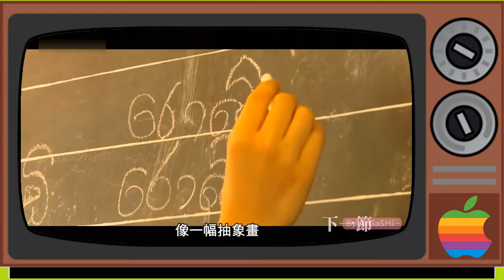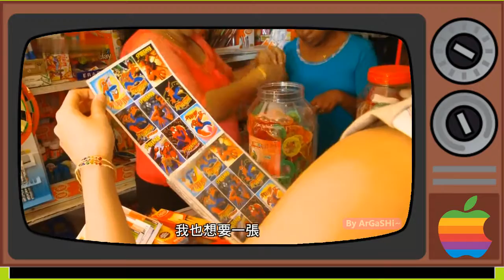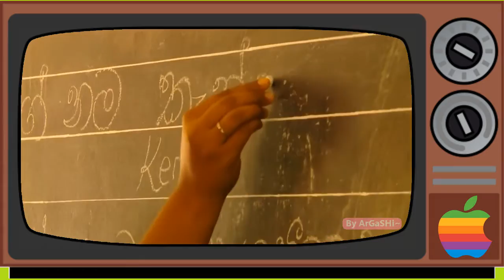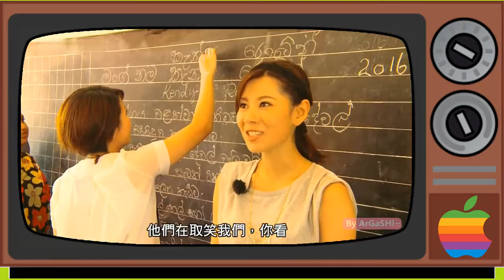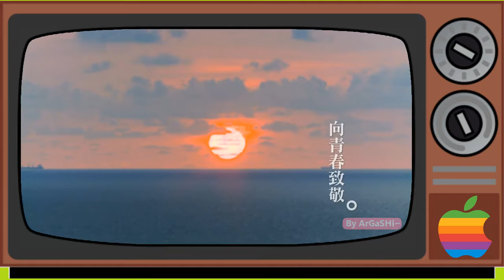帶結他去旅行 1 Robynn & Kendy